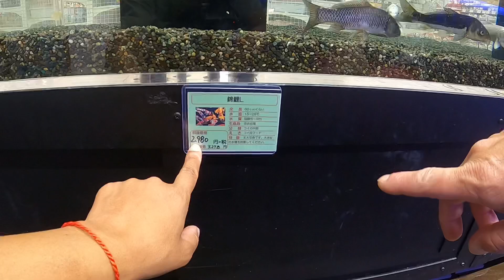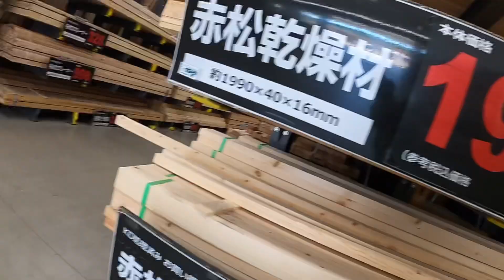ÓTIMO PARA TER LAVANDERIA ORGANIZADA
Faça você mesma facilita a nossa vid de dona de casa

- [x] Muitoooo obrigado pelo carinho e visita no meu canal

E se tiver uma sugestão , é só pedir aí em baixo!